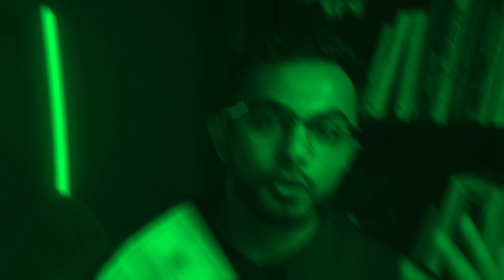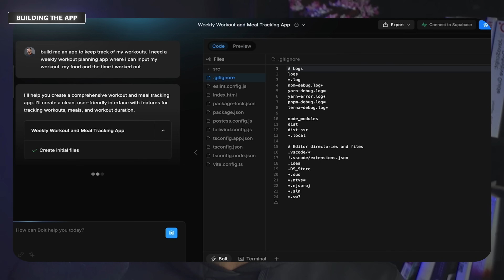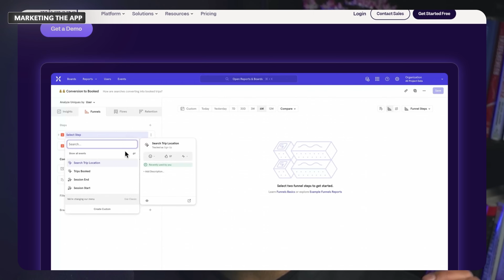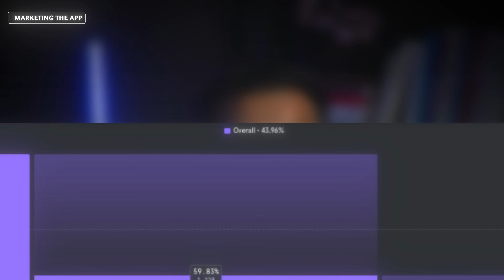How I Build Profitable Mobile Apps SOLO (for beginners, with ai, all my secrets)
📌 Video Timestamps:
00:00 - Introduction
00:18 - My Background & Experience
00:39 - How to Come Up with an App Idea
02:14 - Finding Opportunities in Existing Apps
04:05 - How to Build Your App
06:26 - Choosing the Right Tech Stack
10:33 - Setting Up Payments for Your App
11:33 - How to Market Your App & Get Users
14:02 - Paid Ads vs Organic Growth
15:25 - Growing with Short-Form Content
17:41 - Cold Outreach for App Marketing
19:10 - Conclusion